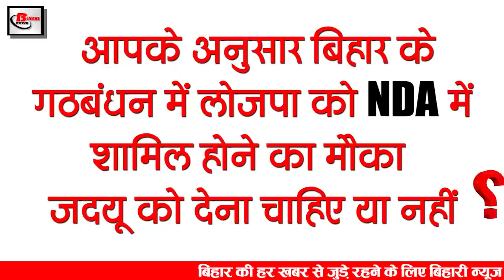Today Bihar Evening news of 06 feb on BHEL Vacancy,Chakka jam,DGP Singhal, K c tyagi,Tejashwi Yadav.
Latest today Bihar evening news of 06 February on on on BHEL Vacancy,Chakka jam, DGP Singhal, K c tyagi, Tejashwi Yadav, Rupesh case, Risabh pant.

1. Bharat Heavy Electricals Limited BHEL, Bhopal removed vacancies
Bharat Heavy Electricals Limited (BHEL), Bhopal has opened vacancies on 300 posts of Trade Apprentice, along with this, the trade information has also been shared. Talking about the educational qualification for these posts, the qualification of 10th + ITI in related trades etc. Candidates who are interested can fill the application for these posts, Interested and eligible candidates can fill the application by going to the official website bplcareers.bhel.com till 22/02/2021, along with all the information related to these posts, also given in the description box below You can go to the web
2. There is no widespread impact of Chakkajambihar in Bihar
Chakka jam has been announced in the entire country including Bihar, under which the flywheel jam is being stuck in support of the peasant movement. Alam is that the farmers of Bihar have not been shown to give a slight price.
3. Train facility from Jaynagar in Bihar to Nepal will start soon
Good news for Bihar residents and Nepal residents: The work of gauge conversion has already been completed for those going from Bihar to Nepal and soon the trains will start between Jaynagar in Bihar to Nepal's Kurta.
4. The second phase of corona vaccination will start in the state from today

Work on corona vaccination is going on in entire country including Bihar, after the first phase of work, the second phase of corona vaccination in all 38 districts of Bihar is starting from today.

5. Those who willfully dismiss the filing of the land are no longer good
In Bihar, now those who have been dismissed for long time, have to be dealt with vigorously under which now the case of dismissal of anyone in Bihar has been stuck for a long time.
6. Now the people of the road diggers and banners are not well
A lot of saris restrictions are being imposed on the common citizens in Bihar from time to time, in this order, now the Bihar government has decided once again to act vigorously against road diggers and banners. The construction department has made it clear that if someone put banners or hoardings on the roads, then they are not well.
7. DGPSinghal gave statement on demand of CBI inquiry in Rupeshcase
Hearing the demand for CBI investigation in Bihar on the Rupesh case was now being heard, after which now DGP Singhal has released his statement in the Rupesh case.
8. Shopping from Mask to Makhana can now be done from the post office
9. Now under the CM incentive scheme, 10-10 thousand rupees will be given to the students of metric.
The students who passed the matriculation examinations last year are going to get the benefit of the Chief Minister's incentive scheme, under which 5494 girls will get the benefit of the Chief Minister's incentive scheme in the last year.

10. Government will not give any relief to black marketing against urea
11. Tejashwi once again attacked Nitish Sarkar

12. KCTyagi gave advice to Chirag Paswan
13. Sudha milk becomes expensive now
Drinking milk from the people of Bihar is going to be expensive now because Sudha has decided to improve the milk rates under which Sudha Dairy in Bihar has increased the price of milk and other products including Sudha Dairy in the price of milk per liter Has increased by two rupees. The new rates are going to be implemented from February 7, before the price of sudha is to be increased in the month of November in 2019. The company has made it clear that the new price of milk of different fats has been fixed, which is now to be paid to the livestock, under which the stockholders will now be paid from Rs. 30.74 per kg to Rs. 39.57 per kg. . At the same time, the margin of the committee secretary has been conditionally increased to about 0.5 percent of the price of milk.
14. The discussion behind the wicket of Risabhpant started again
15. Salman Khan started a class of people

So let's move towards today's question, this is how the LJP should give the JDU a chance to join the NDA in Bihar's alliance.